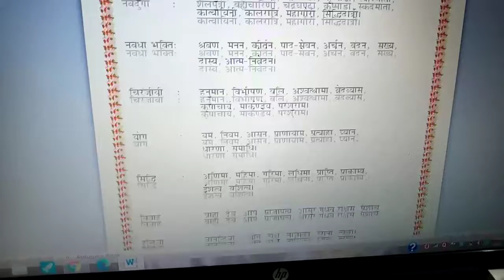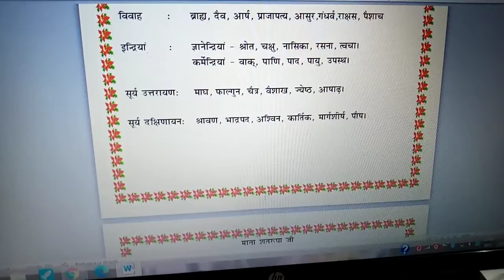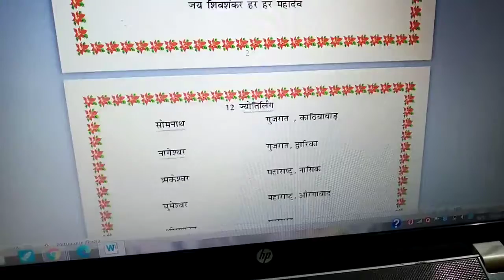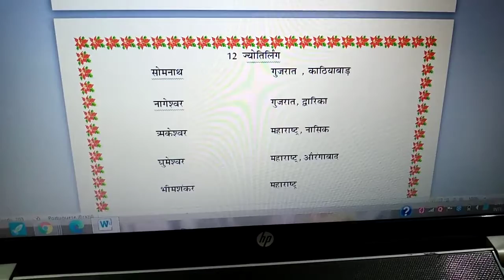navdurga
navda bhakti